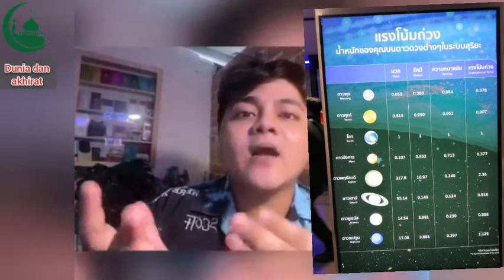ใครผ่าดวงจันทร์ ซูเราห์#​มูหะมัด​อามีน#pattani#yala#naratiwat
แถให้ฟัง !! ใครผ่าดวงจันทร์